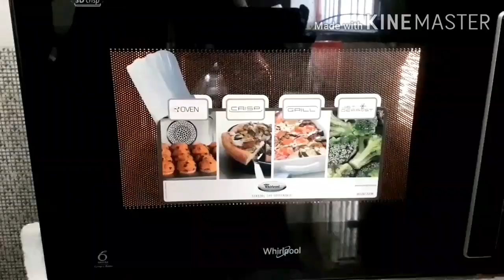1kg Black Forest Cake